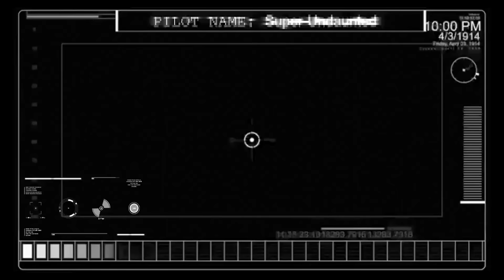War Robots - Matchmaking and Players Profiles! [60fps]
Seems like pixonic is doing nothing to fix the matchmaking problem a huge number of noobs/campers entered in gold tier with 2 & 3 slots hanger and they dont last 5 minutes in the game. lol